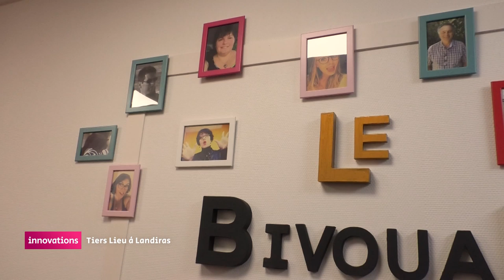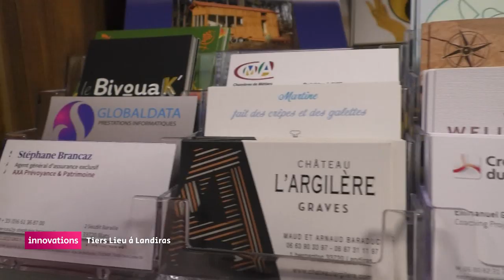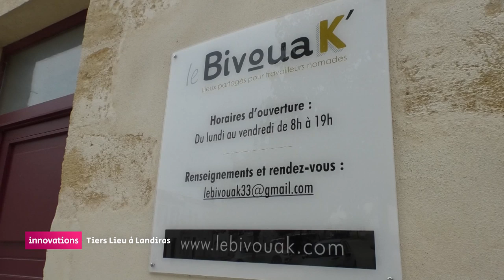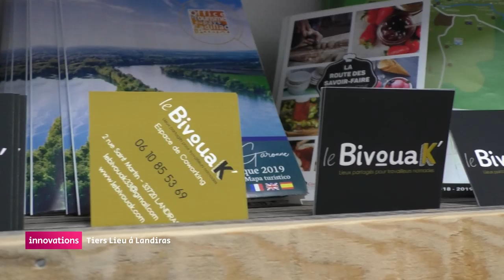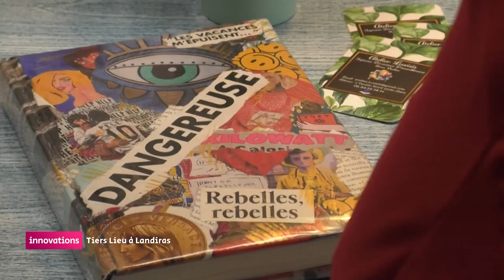Innovations - Tiers lieu Landiras